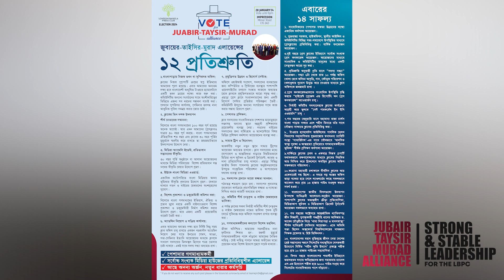LBPC ELECTION CAMPAIGN - Taysir Mahmud Profile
ELECTION CAMPAIGN
Created & Designed by @dec6designs & @bengalicommunityinuk
Contact to create your election campaign videos